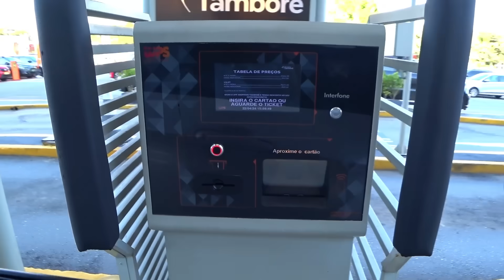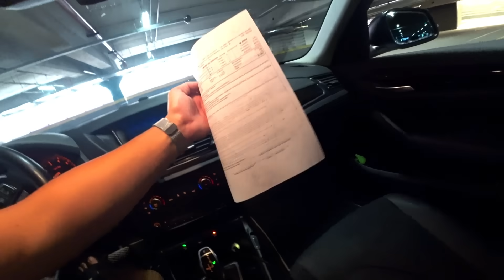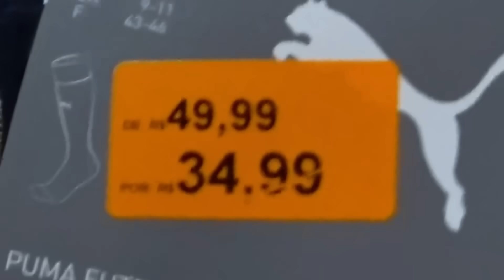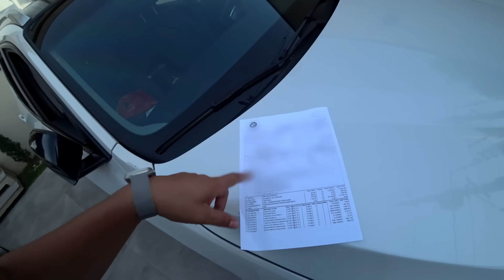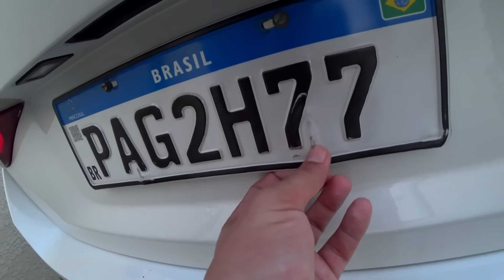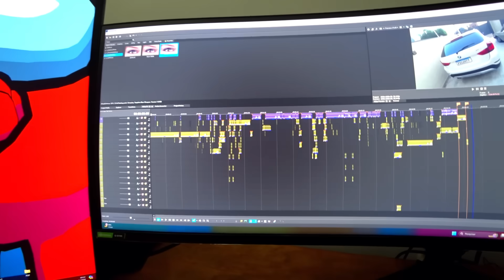REVELANDO O PREJUÍZO ABSURDO DO ACIDENTE DA BMW😨 [OLHA QUE LOUCURA ]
🎬 Sobre o vídeo: vídeo novo galeraaaaa🎉🎉🎉 Hoje eu revelei pra vocês o valor absurdo que foi, pra arrumar o carro depois da batida que deram na gente..😓😓😓 Nem foi uma BATIDA tão grande, né? e foi esse valor absurdo, imagina se fosse uma batida maior? Ave maria, quero nem pensar bicho..😓😓😓😓